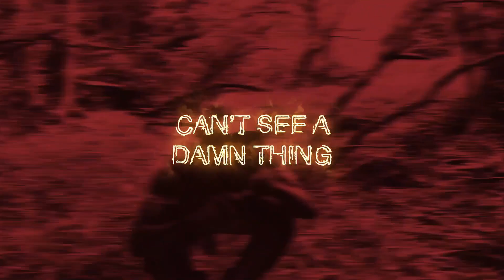BUJU GOT FINESSED😭| FINESSE (Official Video) - Pheelz REACTION | UK🇬🇧 (#1 Afrobeats Song)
Video funny asf😭🔥AHH FINESSE💞 |  Run this up to 100 likes Phoenix's🤍🕊

The word ‘finesse’ means ‘to skillfully manipulate or maneuver a situation’ or ‘a technique which allows someone to trick a win’. On this song Pheelz and BNXN (formerly known as Buju) talk about winning ladies and not falling in love.

Song produced by Callie Majik. m